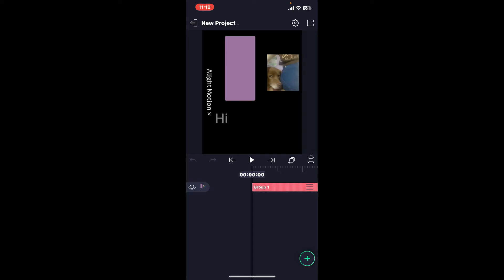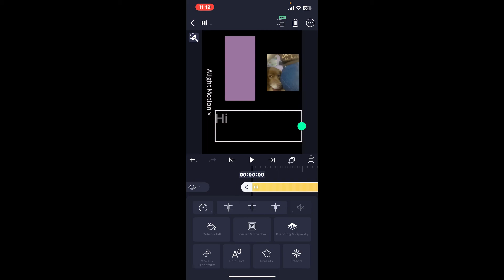How to Ungroup in Alight Motion App 2024?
Struggling with grouped elements in Alight Motion? In this tutorial, we'll guide you through the steps to ungroup elements in the Alight Motion app, allowing you to edit each component individually and enhance your video projects.

Our step-by-step guide is designed to be easy to follow, ensuring that you can ungroup elements and make precise adjustments to your video projects. Watch our video now to master ungrouping in Alight Motion!